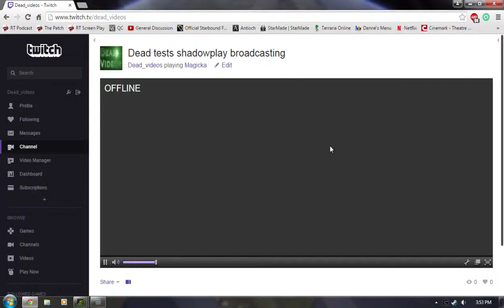shadowplay broadcasting test Featuring Magicka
Magicka
Paradox
PC
solo D&D

So i took a whack at testing out shadowplay's twitch broadcasting feature earlier today and this was the result. not overly bad honestly, but something went screwy with the audio around 20 minutes in.